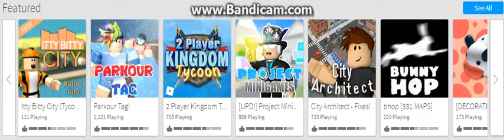Explain yourself, Roblox.